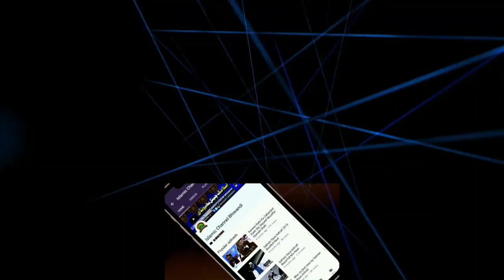New 3 Manqabat ek Sath| Khwaja Piya Ka Urs Hai | By| Salman Raza Ashrafi +Syed Sohel Qadri 2020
Jashn e Garib Nawaz 2020
Mahfil e Naat
 Bhiwandi NaiBasti
Urs Garib Nawaz 808